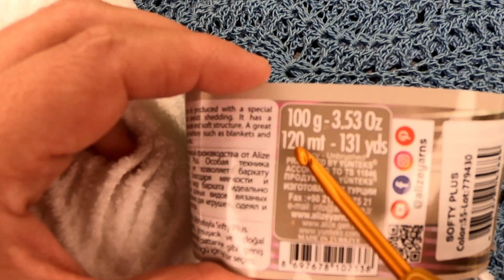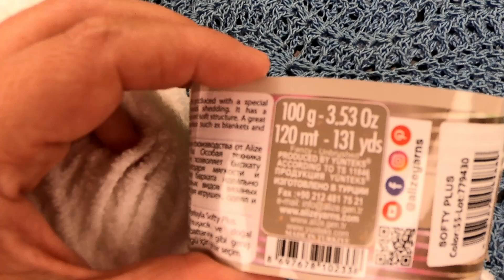СМЕШНОЙ Кот "ПУХЛЯК" за 30мин , вязание КРЮЧКОМ , crochet cat ( узор № 420)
Кот "ПУХЛЯК" за 30мин  , вязание КРЮЧКОМ ,  crochet cat  , Дорогие друзья! Мир держится на неравнодушных, отзывчивых людях, не способных пройти мимо, всегда готовых помочь и оказать поддержку.
Спасибо за оказанное доверие, заботу и участие. Ваша помощь чрезвычайно ценна и никогда не будет мной забыта. Желающие, могут поддержать мой